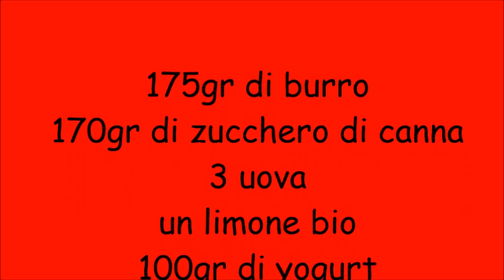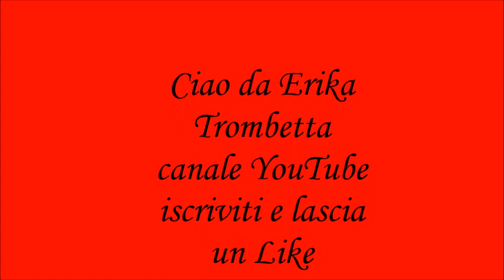Plumcake con composta di lamponi e yogurt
da una ricetta di Stefano Cavada